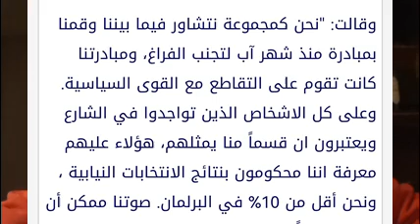بولا يعقوبيان والتقاطع مع باسيل